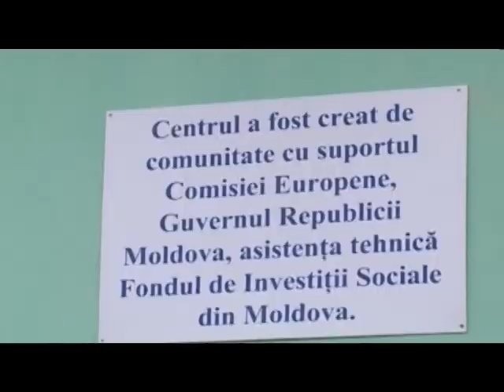SorTV Soroca Evenimentul zilei 20 Ianuarie 2012